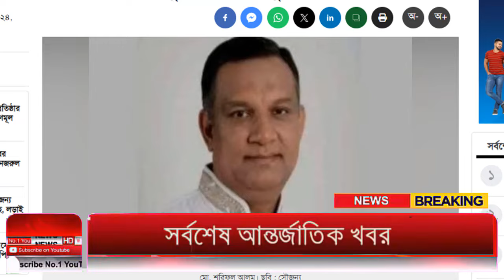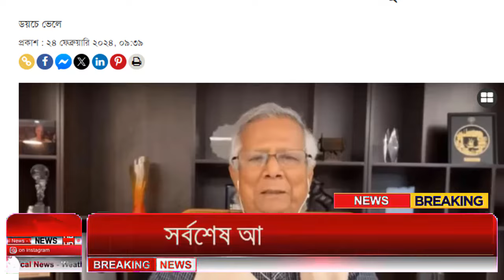Ajker Bangla Khobor 24 Feb 2024 | Bangladesh Letest News | Somoy Sangbad News | Bangla News Today